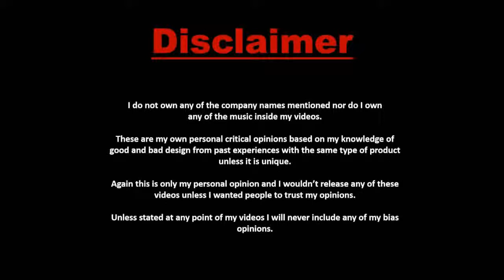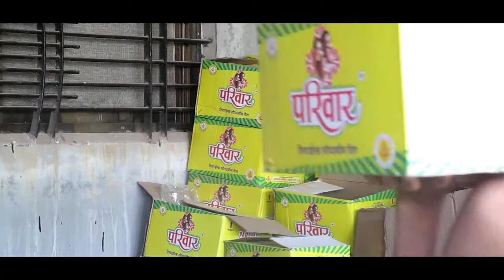Short film /ATM fraud / True story/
don't share your account no , ATM no ,OTP